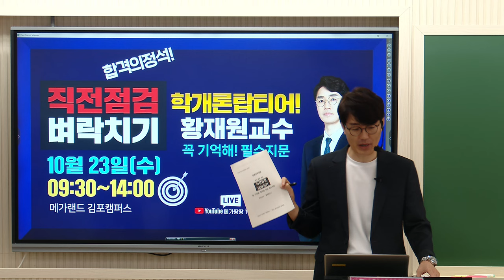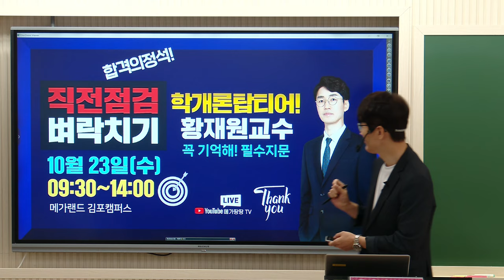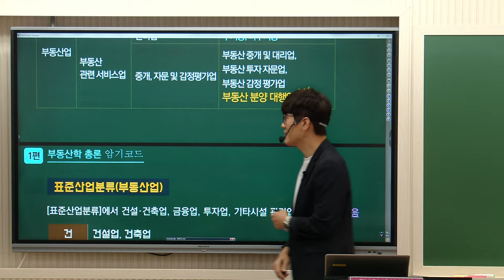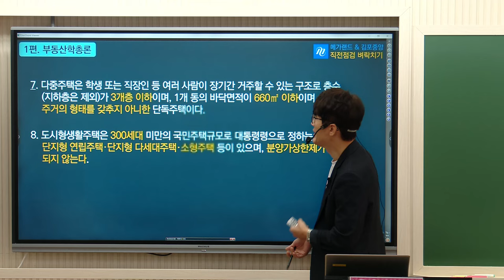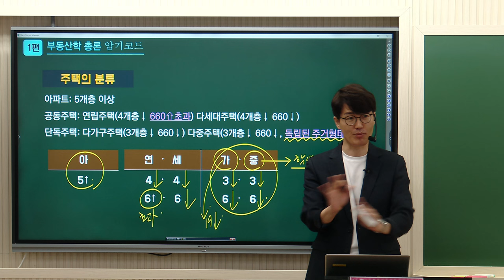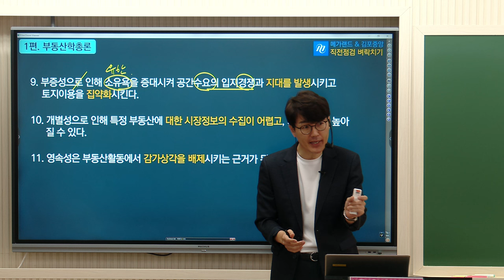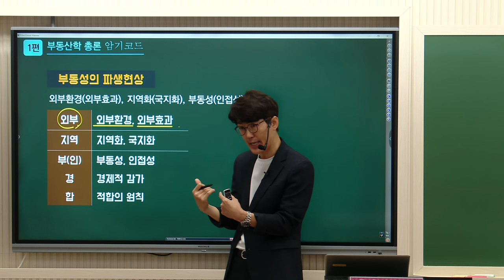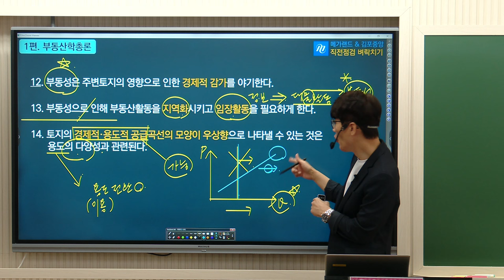[공인중개사학원 김포중앙] 🌈24년 합격응원! 마지막 스퍼트🎁 부동산학개론 [직전점검 벼락치기] - 필수지문 150선 l 합격의 정석! 황재원교수 🧡다시보기 ▼ 무료다운로드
🌈 황재원교수님의 직전점검 벼락치기 자료 [무료다운로드]
🎁부동산학개론 매일 학습-황재원교수의 [네이버밴드]

[2차] 부동산공법 : 고상철 교수님